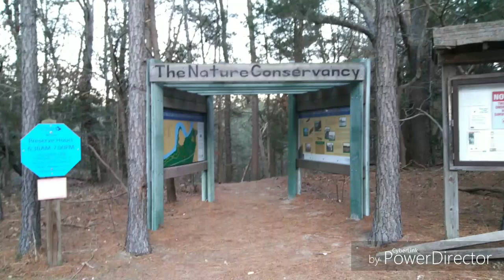The Nature Conservancy Maurice River Bluffs Preserve - Cool places for trail running in NJ part 2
My route and some pics from my first time exploring the Maurice River Bluffs Preserve.